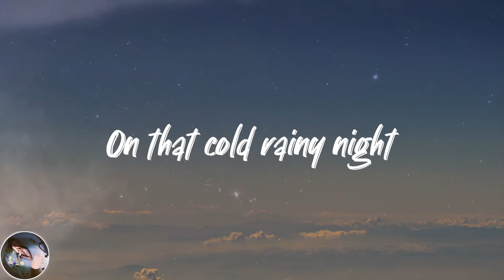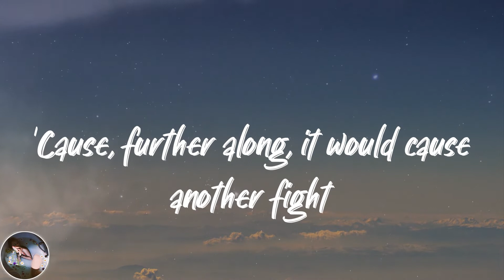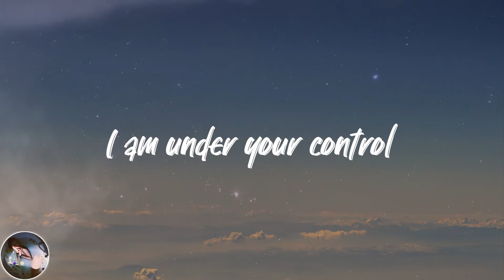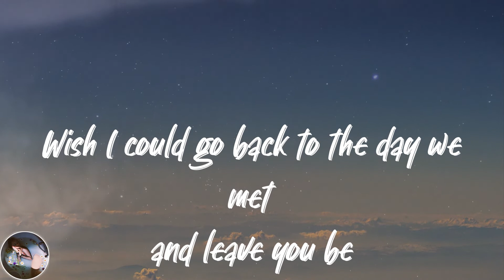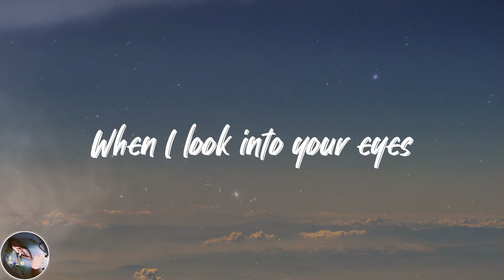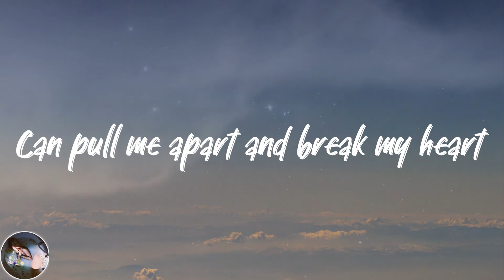Jess Benko - A Soulmate Who Wasn’t Meant to Be (Lyrics)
💓Lyrics A Soulmate Who Wasn’t Meant to Be Jess Benko:
I never should have called
'Cause I knew you would leave me
But I didn't think you could do it so easily
I never should have held your hand
On that cold rainy night
'Cause, further along, it would cause another fight
Stranger, that's all I see
When I look into your eyes
A soulmate who wasn't meant to be
Stranger, who knows all my secrets
Can pull me apart and break my heart
I never should have kissed
Kissed your hand
I am under your control
I will never understand
I never should have said
"I love you"
You never said it back
So why do I still care for you?
Wish I could go back to the day we met and leave you be
Sit and look pretty
Never should have called
Never should have helped
Never should have kissed
Never should have said